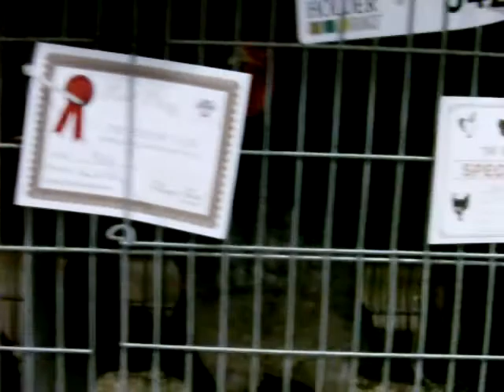National Poultry Show of Great Britain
Barred Wyandotte bantam